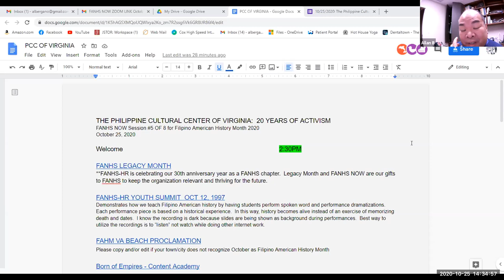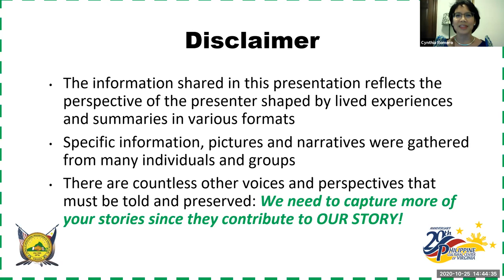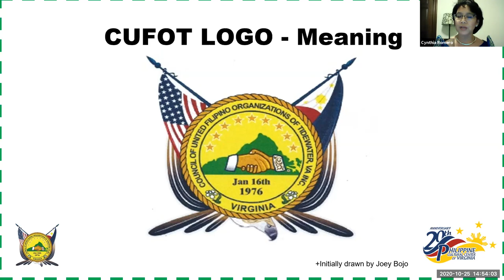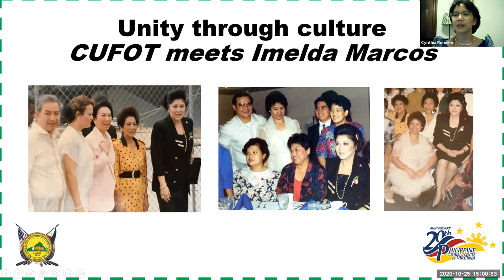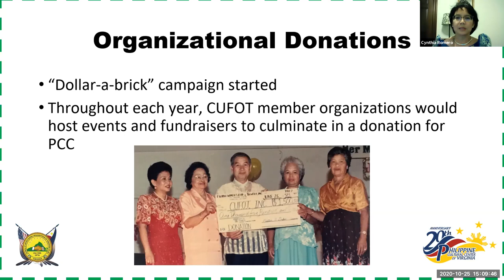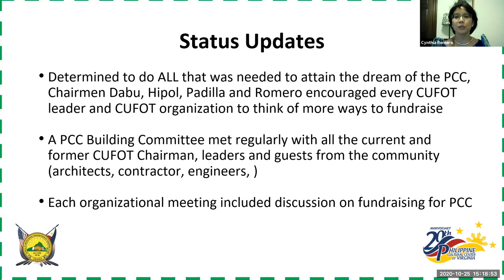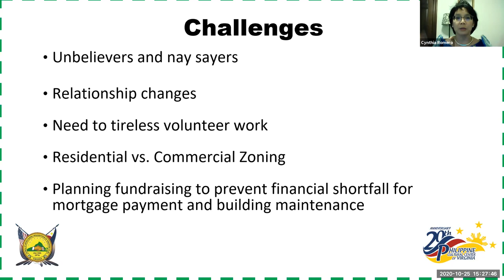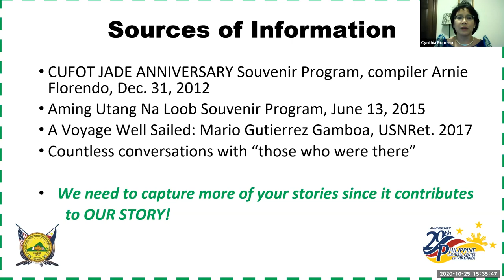Philippine Cultural Center of VA: 20 years of Activism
FANHS NOW Session #5 of 8 for Filipino American History Month 2020
This video depicts the history of one of the largest Filipino American community centers on the east coast...Philippine Cultural Center of VA...in Virginia Beach, VA.

For copies of the presentation outline:   fanhsnow@gmail